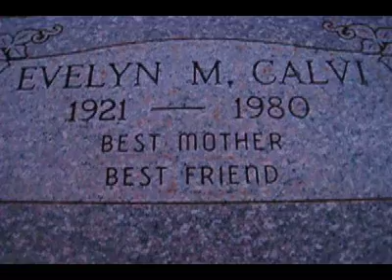Save the Wheat "South Side"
Jessica Alcorn is Save the Wheat.